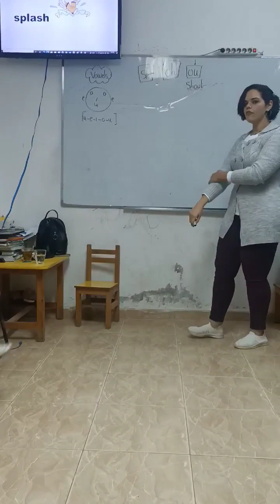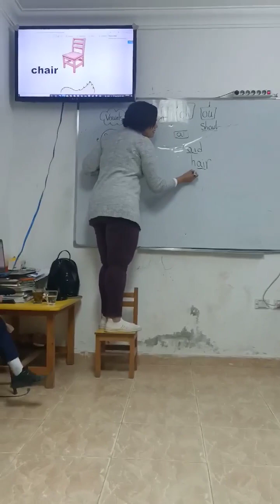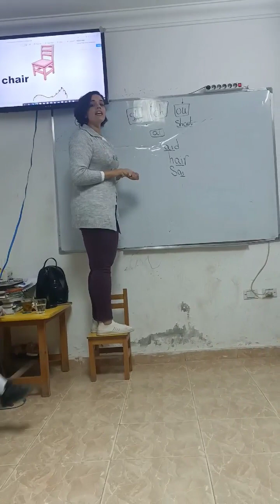English learning session for Kids on Ch Sounds